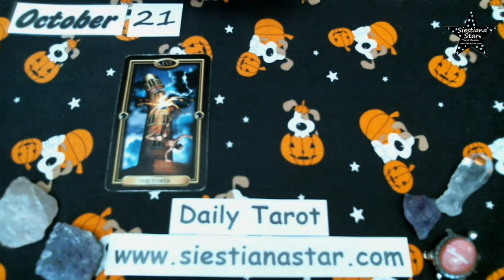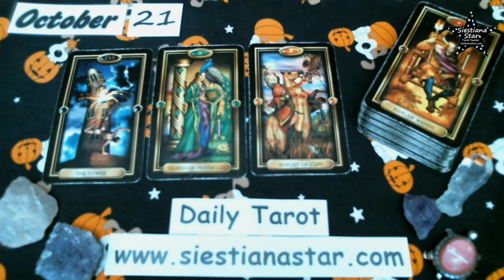Daily Tarot Card Reading for Aries | October 21, 2020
This is your daily tarot card reading for Aries (sun, moon, venus, and rising)

Amazon Wish List
Siestiana Star